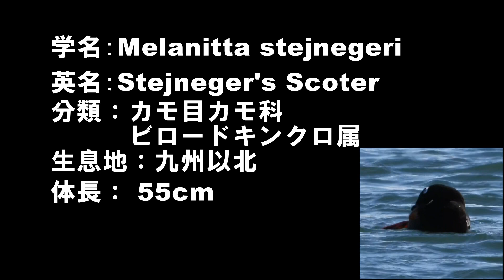10 スポーツメーカーのCMにいかが？ビロードキンクロ ナイキのロゴそっくり！★ビロードキンクロの学名がMelamitta fuscaからMelanitta stejnegeriにかわりましたね。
この1羽　この場所の人気者です